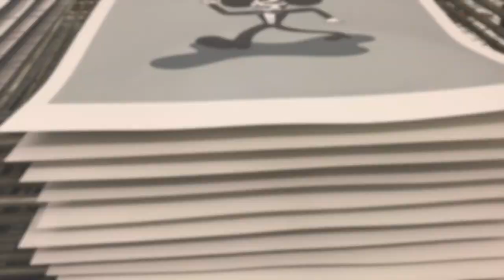Screen printing Roman Klonek´s "SOUTA MOUSE"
Screen print production of Roman Klonek´s "Souta Mouse" dropping on 18th of October 4pm, (CET)